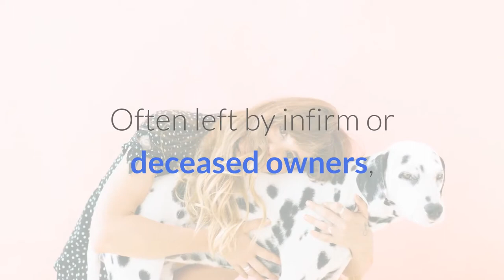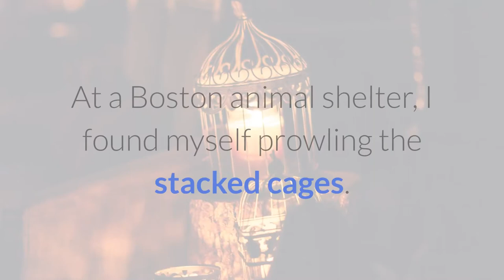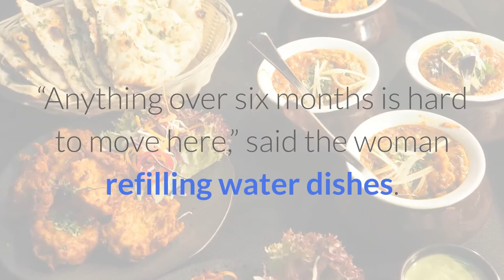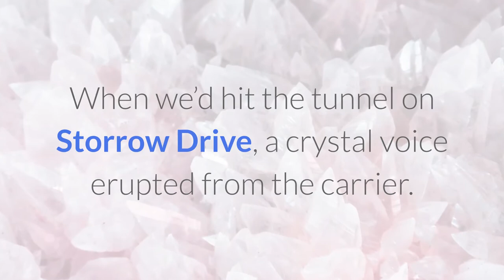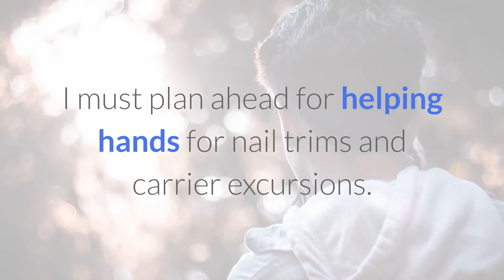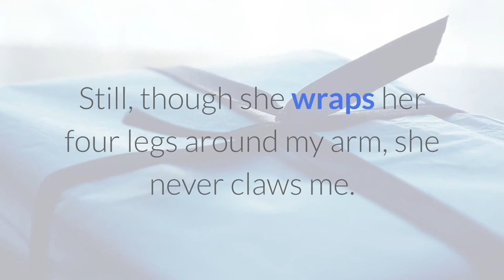tales cats super - cats Stories amazing - the wonderful world of cat 21